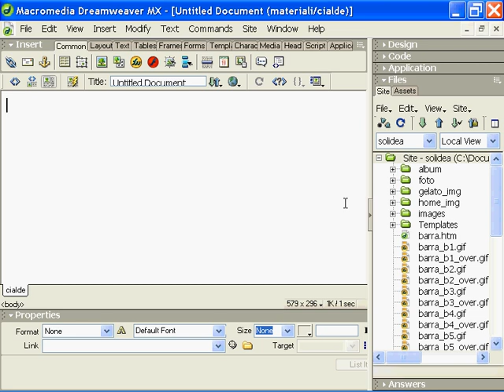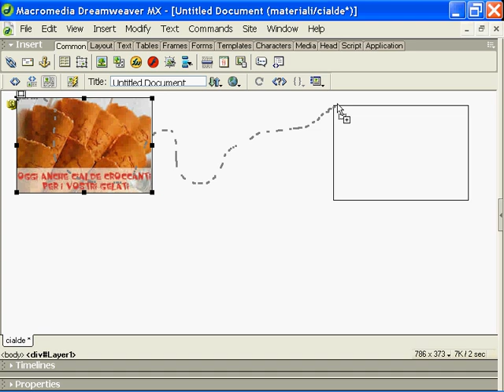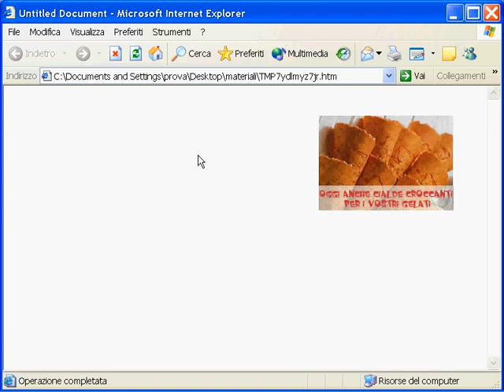Corso Web Designer 31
Visit for Tutorials, Source code, Projects and Take free project guidance